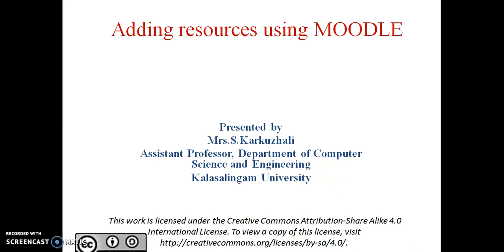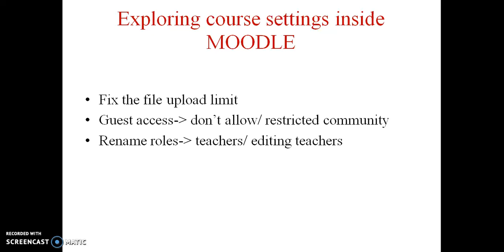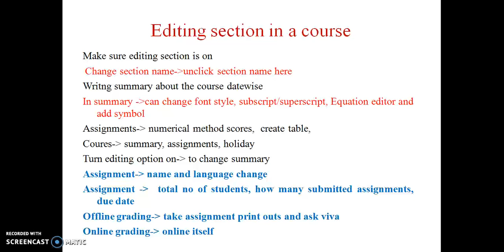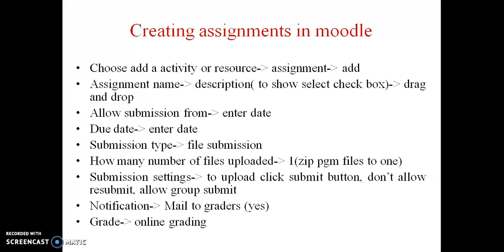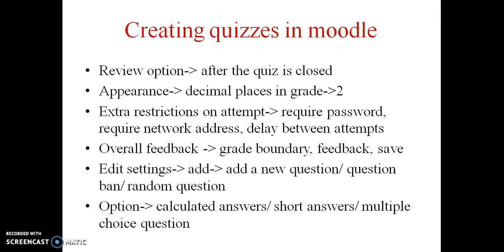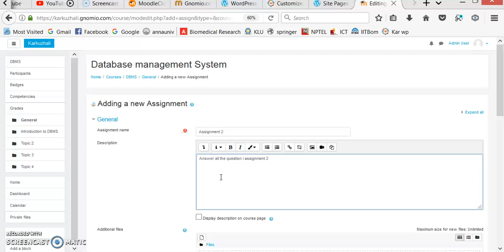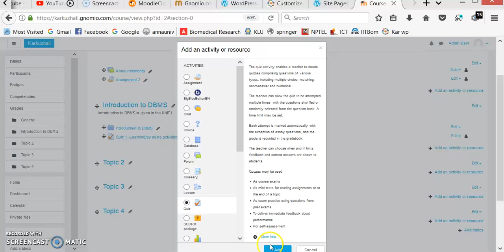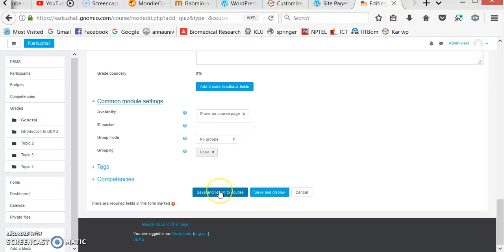Moodle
How to create a assignment and quizzes using MOODLE